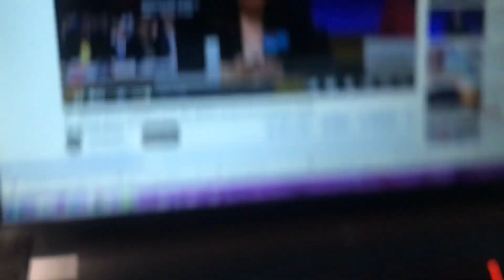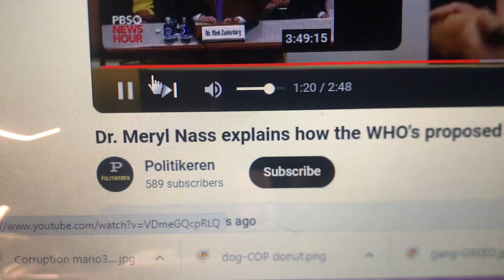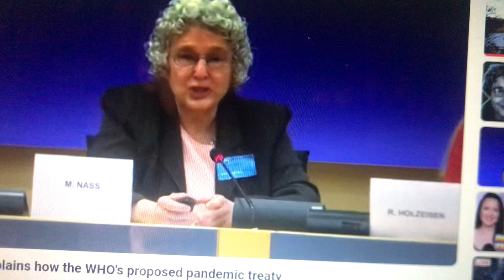World Health Org (WHO)'s Plans for YOUR Rights and Freedoms. The Extraordinary Dr. Meryl Nass.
Hit the THUMBS UP Like button down below to help our channel grow and combat the the algorithms and cyber trolls. Share if you feel compelled to do so. It really does help us get the message out there.

Video Topic: World Health Org (WHO)'s Plans for YOUR Rights and Freedoms. The Extraordinary Dr. Meryl Nass.

Related: The Invisible Hand of the WHO in States. The Property Ruts - Deliberate.

Dr. Meryl Nass: Meryl Nass, MD, is an internal medicine physician and activist with expertise in anthrax and bioterrorism; her interest is in prevention, investigation, amelioration, and safe and effective medical response. Her expertise and experience includes treating patients with Gulf War syndrome and adverse effects from the anthrax vaccine. She has raised cogent critiques about the deficient response to the recent Ebola outbreak; unfounded panic about a so-called measles epidemic; global vaccine safety issues; medical ethics; and corruption in the medical industrial military complex.

Dr. Nass tries to provide a balanced medical approach to such issues; she analyzes medical crises by digging into the hidden underlying facts and details, often finding the media reportage to be skewed, by following biased corporate and government agency lenses whose perspective serves a financial and / or political agenda. Dr. Nass fills in the crucial undisclosed details and provides a deeper, nuanced analysis. She has provided testimony to seven Congressional committees and her work has been mentioned in 25 books. Retrieved February 8, 2024 rom ALLIANCE FOR HUMAN RESEARCH PROTECTION Advancing Voluntary, Informed Consent to Medical Intervention

Original: The invisible hand of the WHO in the states. standforhealthfreedom.com
, January 2024

he World Health Organization is attempting a GLOBAL POWER GRAB by seeking to have the 194 member nations of the World Health Assembly adopt a completely new international agreement commonly referred to as the proposed “Pandemic Treaty” in addition to seeking to adopt proposed amendments to the International Health Regulations.

The proposed “Pandemic Treaty” would give the WHO control over “pathogens with pandemic potential” in the form of a Framework Convention that would set up an entirely new bureaucracy. It is an absolute abomination that must be stopped.

The proposed amendments to the International Health Regulations, as originally submitted, would make the WHO’s proclamations legally-binding rather than just advisory recommendations. The proposed amendments seek to institute global digital health certificates, dramatically increase the billions of dollars available to the WHO and enable nations to implement the regulations WITHOUT respect for the dignity, human rights and fundamental freedoms of people.

Agreement by a simple majority of the 194 member nations is all that is needed to adopt the amendments because, as amendments to an existing agreement, neither the advice and consent of the United States Senate, nor the signature of the President is likely to be sought.

These proposed amendments are being negotiated in secret without any opportunity for comment by people from around the world.

If you would like to send me a note:
Lorraine